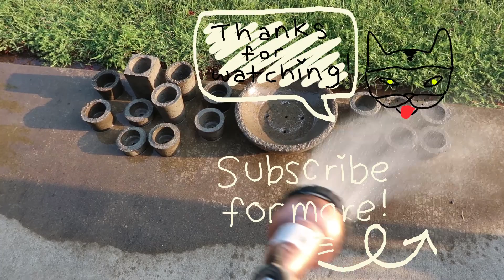Hypertufa | DIY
✨ Here's my version of the making of hypertufa. These hypertufa pots are fun replacements for conventional pots.
Mix equal parts by volume of Sphagnum Peat Moss, Perlite, Portland Cement, and water.
🎵 Music
Title: Punch
Artist: DJ Quads